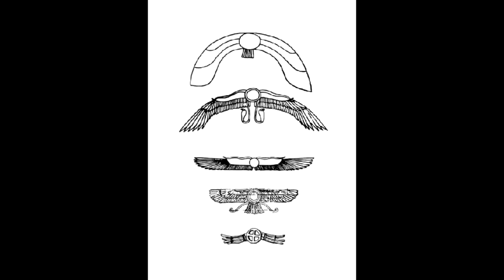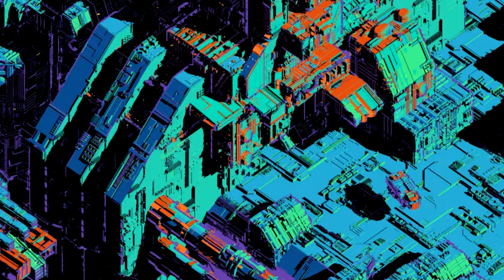Ion Vader - Invasion (visuals by VJ Sadhu Sequencer)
Visual content is taken from movie Stargate video UR Sumerian city 2300 BC videos made by Eduardo Seijas and Shaun Williams SpaceX Iridium launch footage is made by CBS Miami Authors of futuristic visual artwork are Mohamed Saad PowderedToastBoy Benedykt Szneider Calder Moore Chris Glenn Connect.Ohm David Legnon Rob Cunningham (Relic Entertainment), Joshua Calloway Nana Dhebuadze Oleg Danylenko Paul Canavan Petri Rahkola Rafael Castorena Tony Skeor Tristan Thompson and Tu Bui